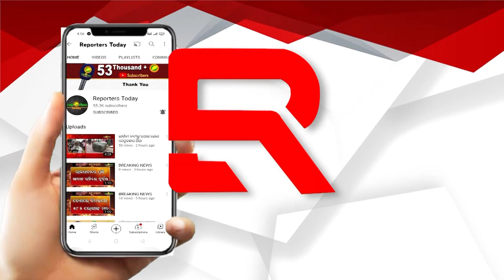ସୁଧ ଟଙ୍କା ଦେଇ ନ ପାରିବାରୁ ମହିଳାଙ୍କୁ ଫାର୍ଶାରେ ମହାଜନଙ୍କ ଆକ୍ରମଣ